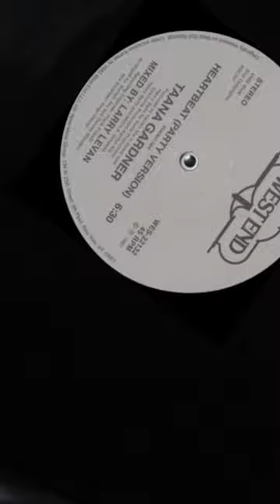Heartbeat - Taana Gardner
Taana Gardner always has us ready to party!